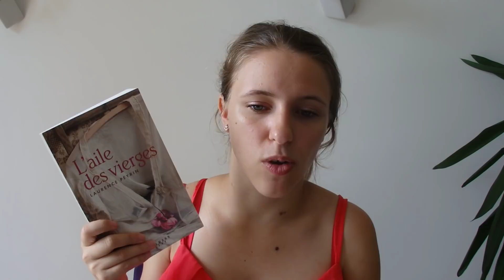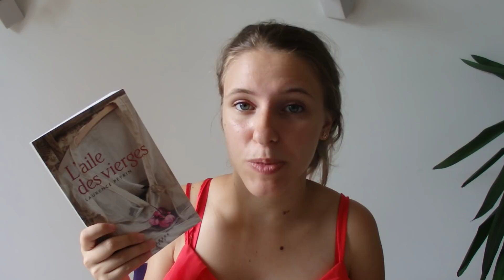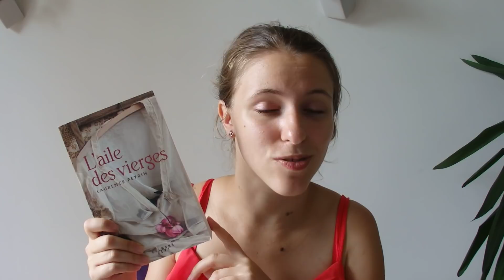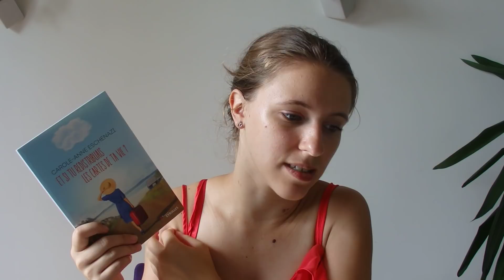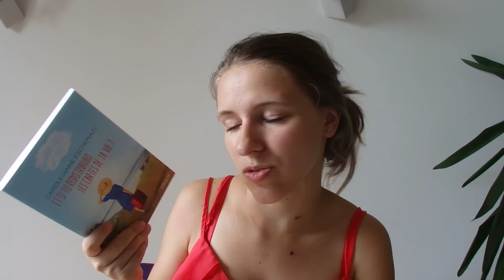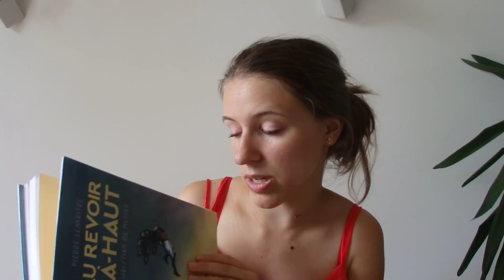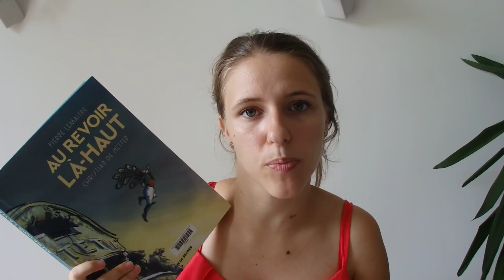Point Lecture Juillet 2018 #1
Livres présentés dans la vidéo :
- L'Aile des Vierges, de Laurence Peyrin
- Et si tu redistribuais les cartes de ta vie ?, de Carole-Anne Eschenazi
- ORACLE, tome 1 : Korrigans, de Justine Morvan
- Le Manuscrit Inachevé, de Franck Thilliez
- Au revoir là haut, de Pierre Lemaitre & Christian de Metter